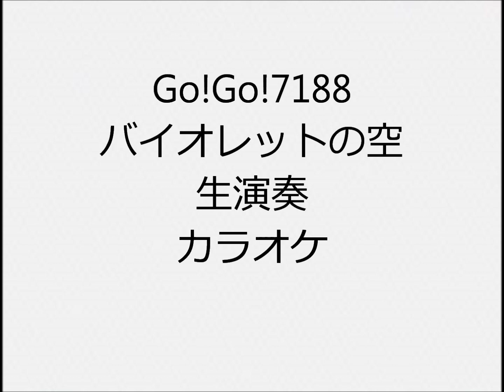Go!Go!7188 バイオレットの空 生演奏 カラオケ Instrumental cover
1人で全楽器弾いてます  ドラムはキーボードにドラムがあるので、それで叩いてます ドラムもピアノもシンセもあまり得意ではないので、弦楽器含め自己流の所多々あります  I play all instruments but i don’t play real drums I use electronic keyboard instead of real drums  I’m not good at playing so …

Go!Go!7188